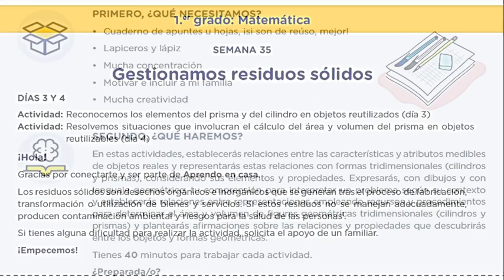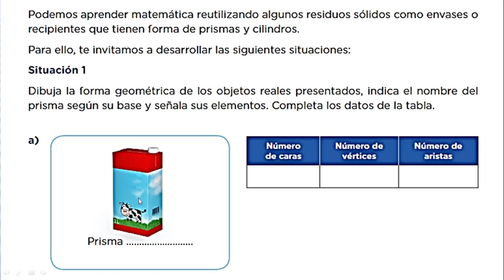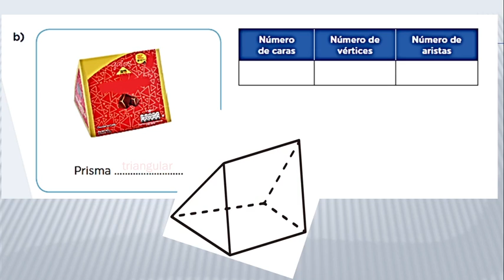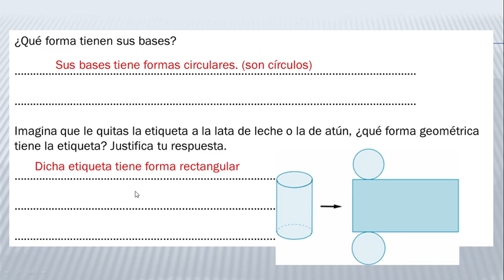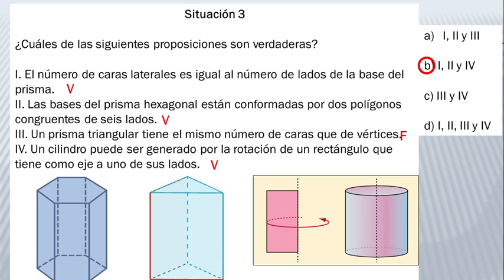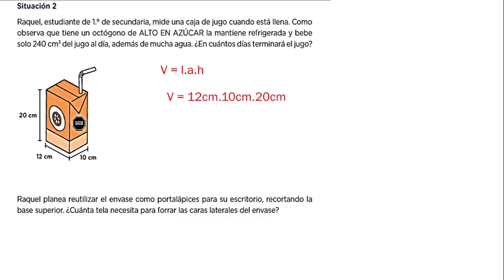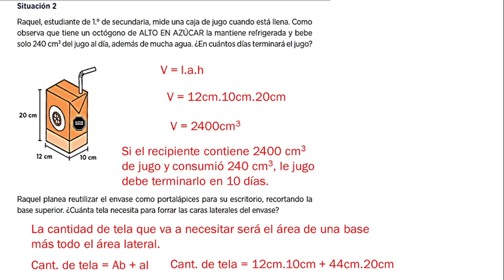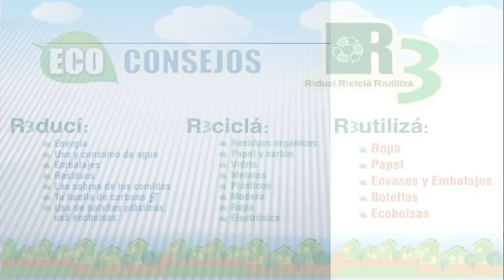Matemática semana 35 Primer año días 3 y 4 aprendo en casa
Orientaciones para desarrollar las actividades de Matemática semana 35 para el PRIMER año de secundaria días 3 y 4 aprendo en casa.